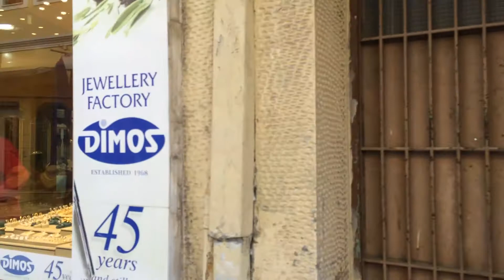Греция Афины 2015 Greece Athens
Замечательная поездка в Грецию в ноябре 2015 года. Спасибо!